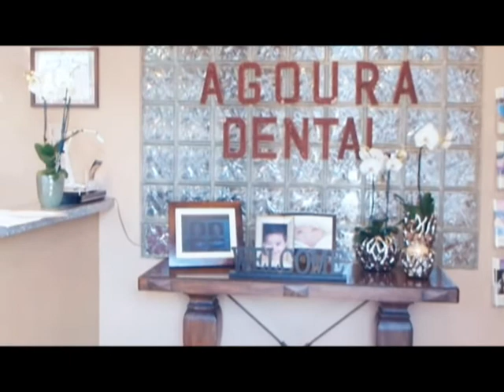Westlake Village Emergency Root Canal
%///50_342^98*400000^sin48 +61{tan42}____^5*30000@2_14%900000sin%34